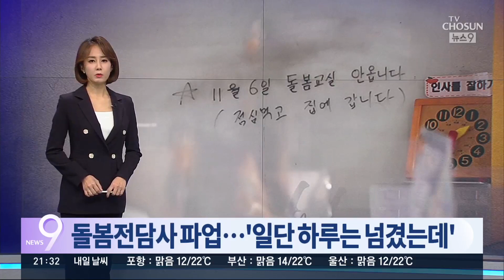돌봄 전담사 파업 돌입에 학부모들 난감…정부 대화 2주가 '고비' [뉴스9]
초등학교에는 수업을 마친 뒤 아이들을 돌봐주는 '돌봄 교실'이 있습니다. 그런데 오늘 전국 돌봄교실 3곳 중 1곳은 문을 닫았습니다. 돌봄 전담사들이 전일제 전환을 요구하며 경고성 파업을 벌였기 때문인데요. 취지는 이해하지만 맞벌이 부부는 난감할 수밖에 없었습니다.